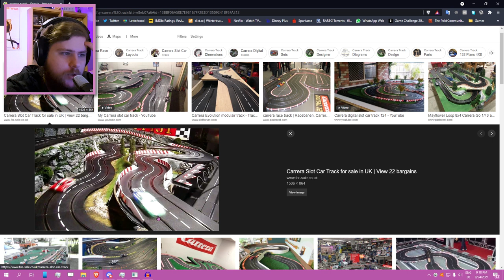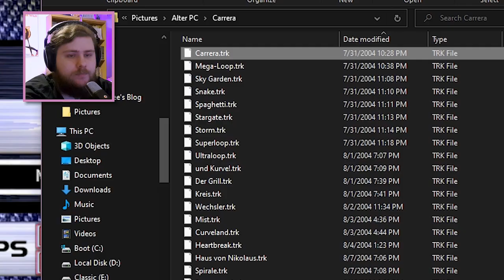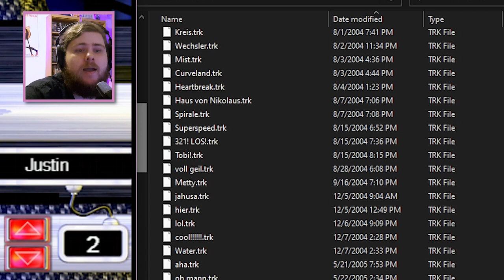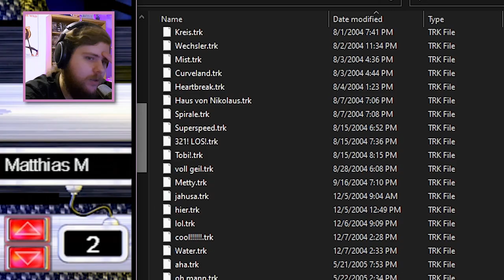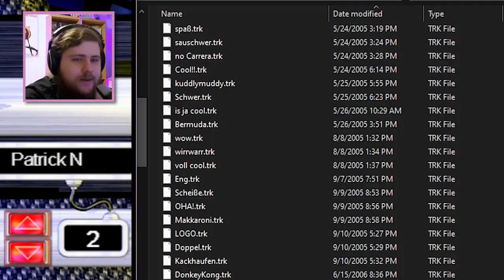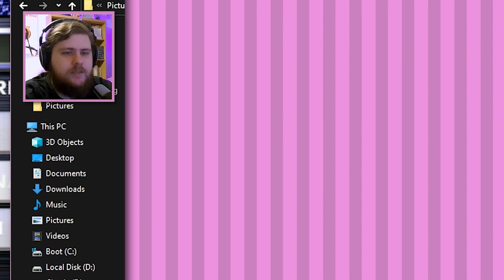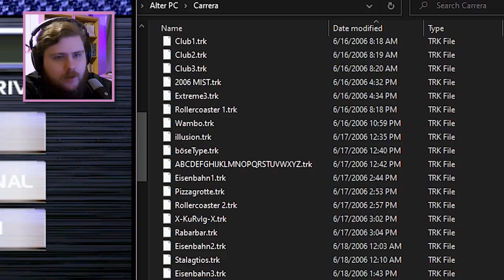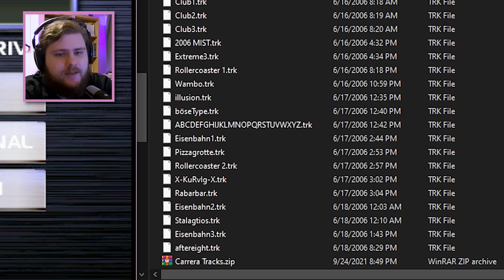Ancient Road Spaghetti || Carrera Grand Prix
Analyzing the brain of childhood-me through custom tracks built in a bargain bin racing game.